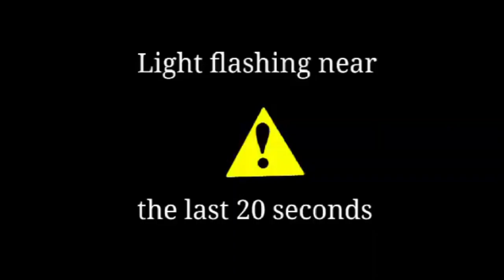Memento Mori Hourglass Lo-fi Timelapse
Unus Annus
Memento Mori

I made this lo-fi with the Bandlab app for android